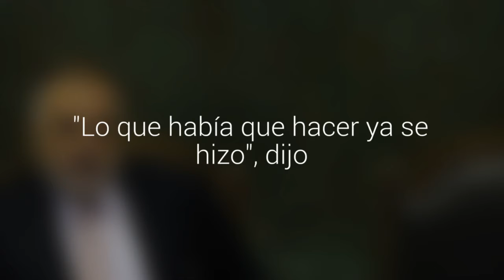Marisol Turres y acusación de violencia contra Ricardo Rincón: "Las diputadas estamos en shock"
La parlamentaria, que es parte de la comisión de Familia de la Cámara junto al DC calificó lo revelado como "grave". "Lo que había que hacer ya se hizo", dijo. Presidente de la Cámara puso en duda continuidad de Rincón en la comisión de Familia.